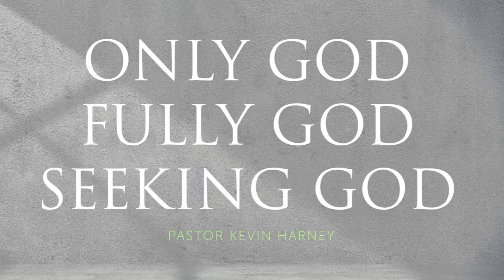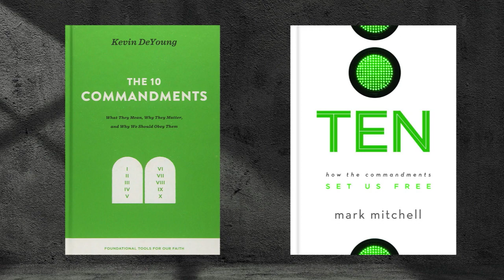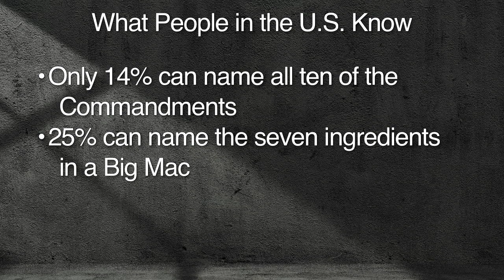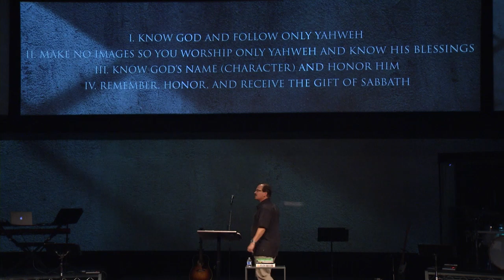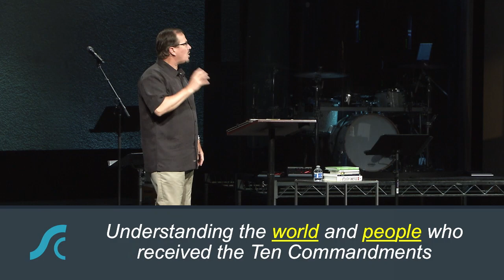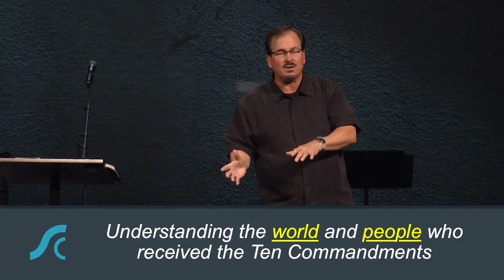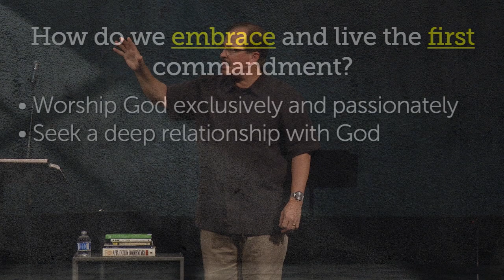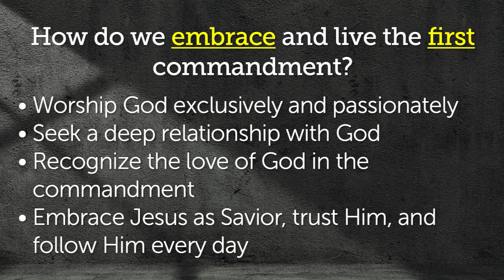Worship, Honor, Trust! 1 Only God, Fully God, Seeking God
Worship, Honor, Trust! 1
Only God, Fully God, Seeking God